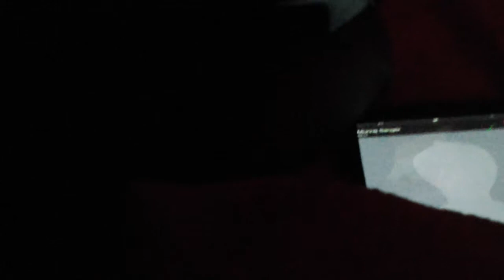GTA 5 Online | PT. One